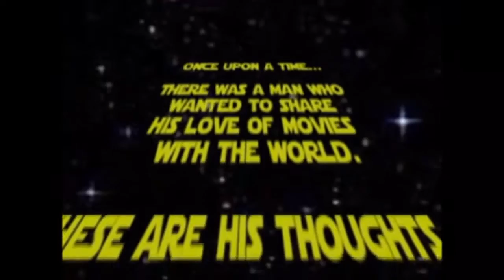Dan's movie review of the movie SPLIT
My review starring James McAvoy,  Anya Taylor-Joy, Haley Lu Richardson ("Three girls are kidnapped by a man with a diagnosed 23 distinct personalities, and must try and escape before the apparent emergence of a frightful new 24th.") imdb.com